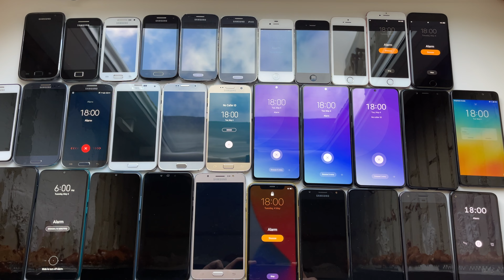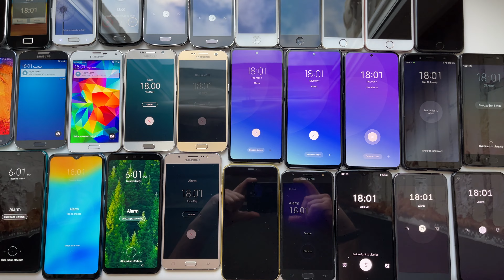Ultimate Alarm Alert! 30+ Phones Alarm Sound & Vibration at the Same Time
More than 30 phones produce alarm sound and vibration at the same time. Among them: Samsung Galaxy, Apple iPhones, Google Pixels, Huawei, Xiaomi smartphones.